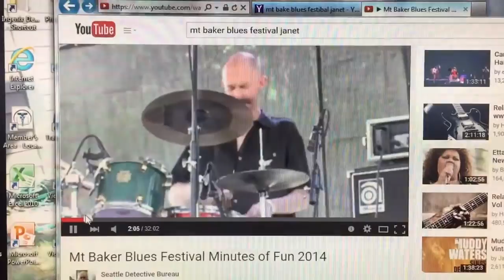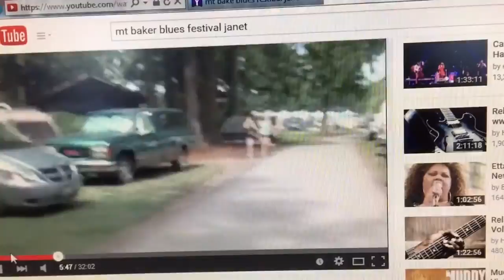"Johnny T" talks and "Crazy Texas Gypsies" Performed to " Public interest Issues Show" 2014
Janet interviewed Johnny T.  Johnny T was at last years Mt Baker Blues Festival and he walked us thru the various performances.  we had a great time last year.  see you in 2 days for this years Mt Baker Blues Festival that goes from jy 31 to Aug 2nd.  "

crazy Texas Gypsies performed last year.